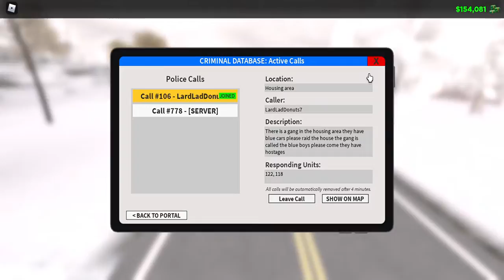erlc private server roleplay